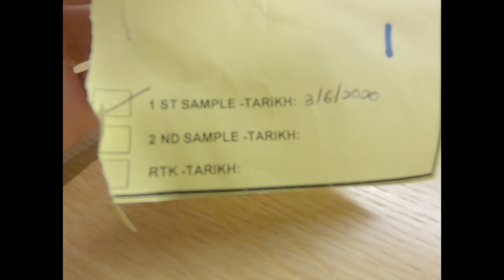COVID-19 - Quarantine Day 2, Swab test. Johor, Malaysia.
Pagi yang pertama. Sarapan dan swab test.
First morning. Breakfast and swab test.

Location : Ramada, Meridin - Johor Bahru, Malaysia